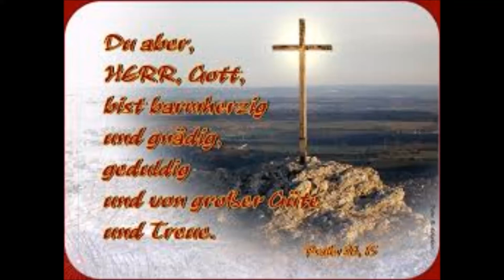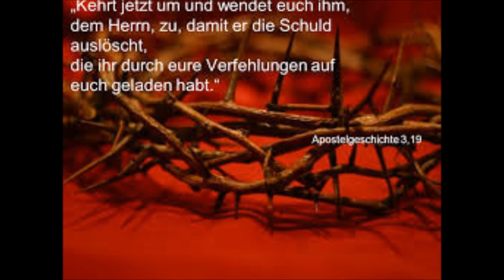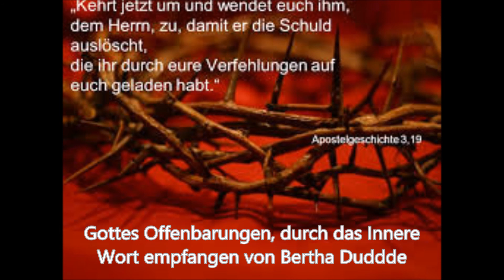GOTTES GROßE GEDULD - DAS NAHE ENDE...B.D.- Nr: 3524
Es nehmen die Taten der Lieblosigkeit überhand, und Meine Geduld wird übermäßig beansprucht, Meine Gerechtigkeit wird herausgefordert, die Menschheit häuft Sünde auf Sünde und gedenkt nicht der Folgen, die furchtbar sind. Sie beschleunigt selbst den Untergang, denn die ihr gesetzte Grenze darf sie nicht überschreiten. Diese aber ist bald erreicht.Noch können die Menschen frei handeln, sie werden von Mir nicht gehindert und sie können ihre Freiheit nützen.Doch bald wird Mein Wille sie hindern, und ihr Los wird furchtbar sein. Sie wollen es nicht anders, denn alles Denken und Trachten der Menschen ist böse, es gebärt schlechte Taten, und die Lieblosigkeit nimmt zu, die Entfernung von Mir wird immer größer und kann nur in völliger Erstarrung geistiger Substanz enden, weil Meine Liebeausstrahlung das Geistige nicht mehr berührt, das sich von Mir entfernt. Und völlige Erkaltung geistiger Substanz heißt von festester Materie umschlossen sein, beraubt des freien Willens, und handeln müssen nach Meinem Willen, der dem seinen widerspricht. Und also ist es ein Qual-Zustand, dem das Geistige selbst zustrebt durch seinen verkehrten Willen während der letzten Verkörperung auf Erden. Jegliche Liebe ist aus den Herzen entschwunden, oder sie gilt nur der Welt und ist sonach verkehrt. Der Wille ist Mir abgewandt, sowie die Liebe nicht Mir gilt, und Mein Gegner gewinnt an Macht über die Seelen der Menschen, denn ihr Wille ist ihm zugewandt. Und so gibt es kein Aufhalten mehr, der Tag des Gerichtes rückt immer näher, und jeder Tag zuvor ist eine Gnade, ein Beweis Meiner übergroßen Liebe und Geduld, um den Menschen noch die Möglichkeit zu geben, sich zu wandeln. Jeder Tag bringt so viel Leid, dass die Menschen aufmerken und ihre Gedanken geistig lenken müssten.Und es wäre noch nicht zu spät zur Wandlung. Um der wenigen willen übe Ich noch Geduld, die Mich erkennen lernen im Leid und in der Not. Ich habe keine Freude an der Vernichtung und Zerstörung, doch Ich hindere den menschlichen Willen nicht.Einmal aber werde Ich ihnen Meinen Willen entgegensetzen, der zwar gleichfalls sich zerstörend äußert, doch mit Weisheit und Liebe gepaart ist und darum sich segensreich auswirkt für das Geistige, das noch in der Entwicklung steht, und das auch für den Menschen segensreiche Folgen haben kann, wenn er Mich und Meine Macht darin erkennt. Ich setze der Lieblosigkeit ein Ende, sowie die Grenze erreicht ist doch das Ende wird furchtbar sein, denn Meine Gerechtigkeit verurteilt zur Sühne das Sündige, weil es Meiner Mahnungen und Warnungen nicht achtet und die kurze Gnadenzeit nicht nützt, die ihm noch gewährt ist durch Meine übergroße Geduld und Barmherzigkeit .Amen